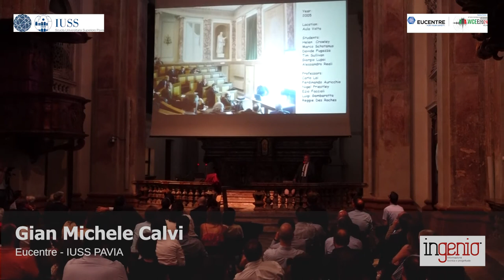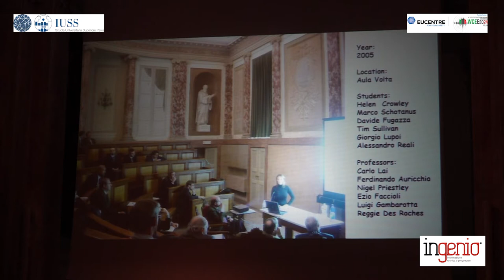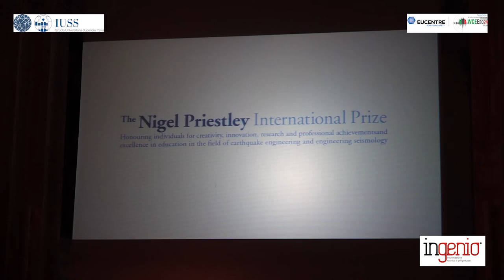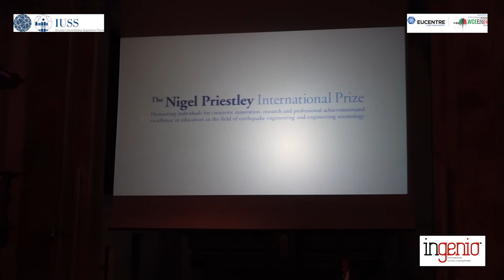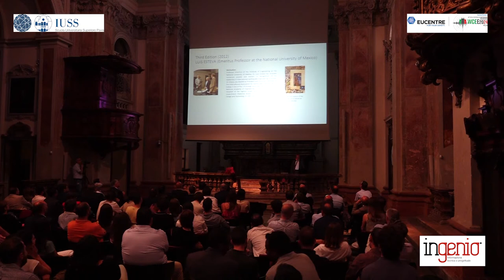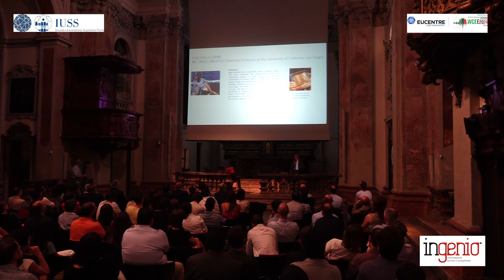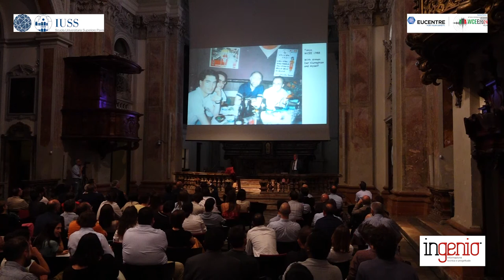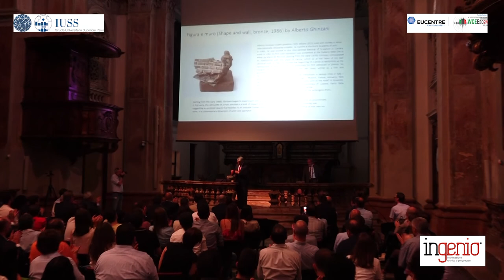Gian Michele Calvi (Iuss Eucentre): International Nigel Priestley Awarding Ceremony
The Sixth International Nigel Priestley Seminar, tenutosi il 9 e 10 giugno 2022 presso il Collegio Cardinale Agostino Riboldi di Pavia. Presentazione e premiazione di Gian Michele Calvi prof. Gregory Fenves - President Emory University, USA.